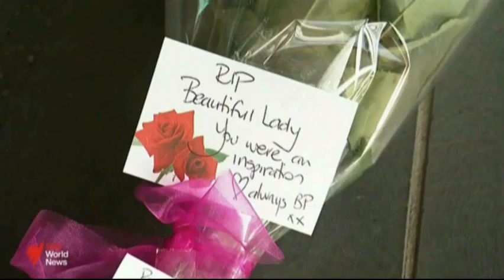Olivia Newton John In Memories 09 August 2022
Olivia Newton John In Memories